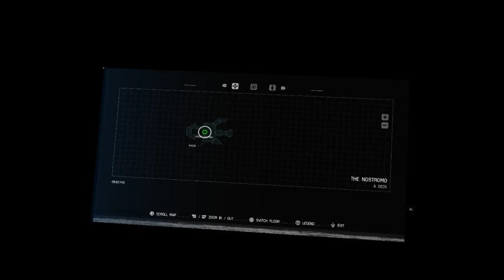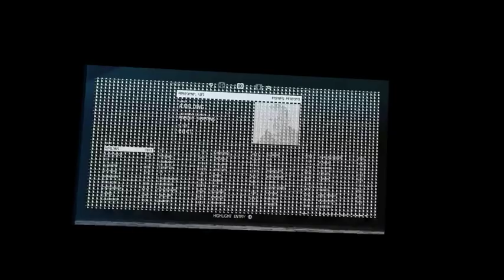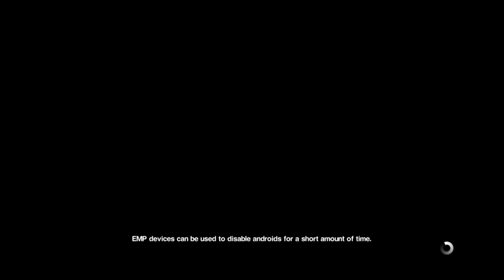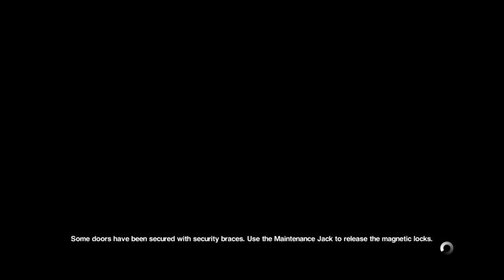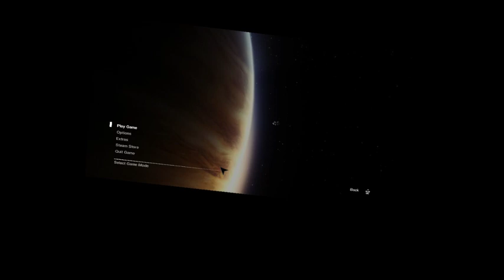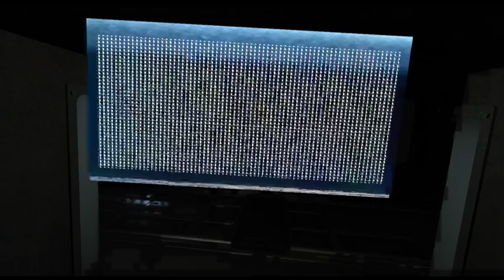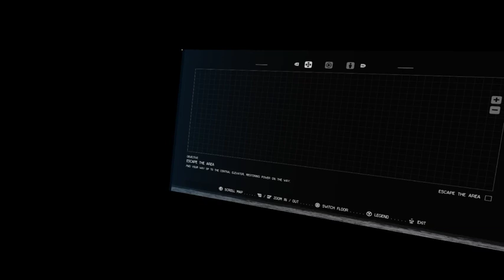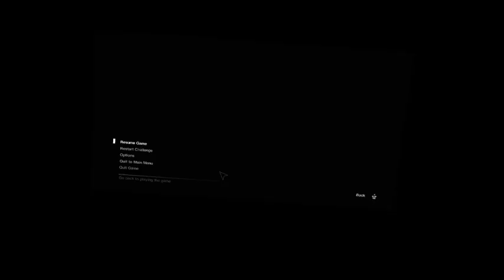Box's Spooky October Marathon - Alien: Isolation (MotherVR), Part 7